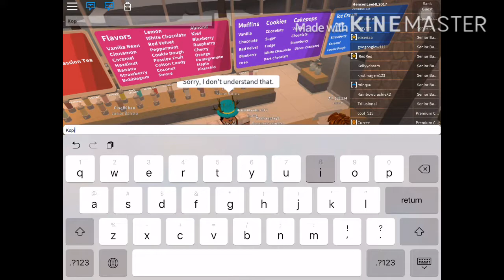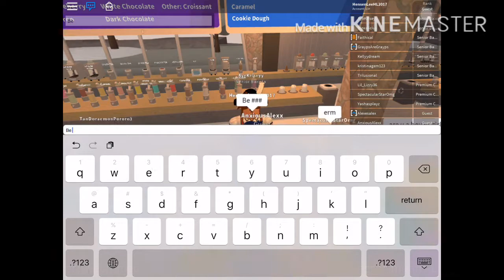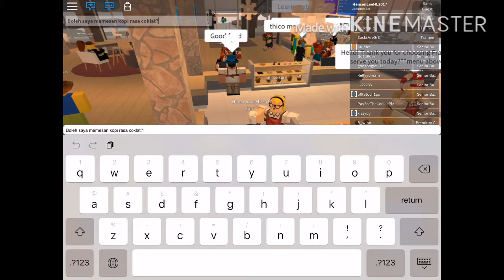Speaking Indonesian at Frappe!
Disclaimer: 0:00